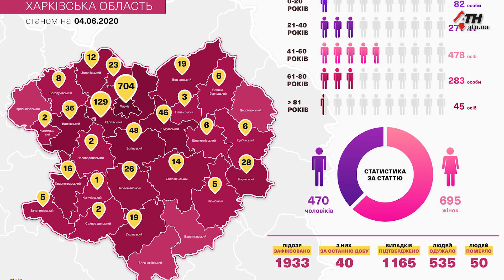Почему коронавирус на Харьковщине не отступает? - 04.06.2020